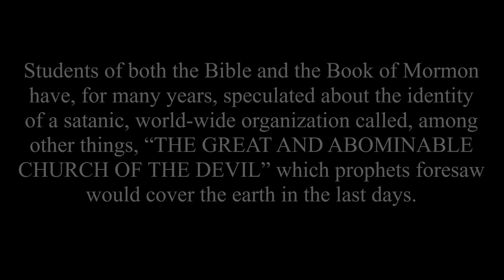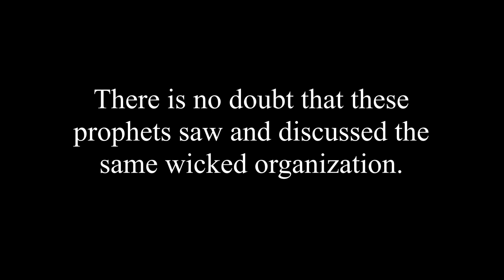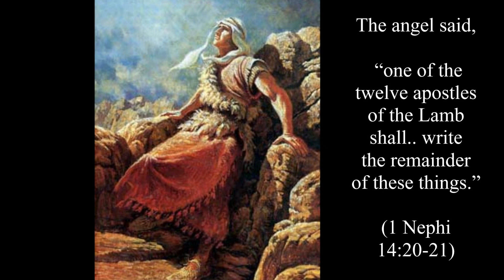Prophecies of Nephi and John the Revelator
The prophets have predicted that in these last days the church of the Devil would completely cover the earth; have dominion among all nations, kindreds, tongues, and people; entice everyone to belong to it except those few who belong to "the church of the Lamb of God;" overthrow the freedom of all lands, nations, and countries; make war against the saints and slay them; and finally be the cause of the destruction of all nations. The majority of the people pay no attention to these scriptures because they don't believe them. Satan's success today is traceable to apathy and ignorance concerning him and his organization. The prophets have fully disclosed the identity of the Devil's church and kingdom and the nature of his plan to destroy moral agency.

The Great and Abominable Church of the Devil by H. Verlan Andersen